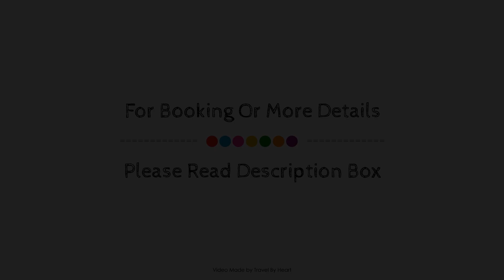Posada Villa Rosa, Reinosa, Spain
About Property:
Posada Villa Rosa is a popular choice amongst travelers in Reinosa, whether exploring or just passing through. The hotel offers a high standard of service and amenities to suit the individual needs of all travelers. Take advantage of the hotel's free Wi-Fi in all rooms, tours, elevator. Guestrooms are fitted with all the amenities you need for a good night's sleep. In some of the rooms, guests can find heating, wake-up service, desk, telephone, television LCD/plasma screen. The hotel's peaceful atmosphere extends to its recreational facilities which include hot tub, fitness center, sauna, golf course (within 3 km), indoor pool. Posada Villa Rosa combines warm hospitality with a lovely ambiance to make your stay in Reinosa unforgettable.
Searching For
1. Posada Villa Rosa - Reinosa
2. Posada Villa Rosa - Reinosa Virtual Tour
3. Posada Villa Rosa - Reinosa Rooms
4. Posada Villa Rosa - Reinosa Amenities
5. Posada Villa Rosa - Reinosa Videos
6. Posada Villa Rosa - Reinosa Offers
7. Posada Villa Rosa - Reinosa Deals
Audio Credit:
Track Title: Reasons To Hope
Artist: Reed Mathis